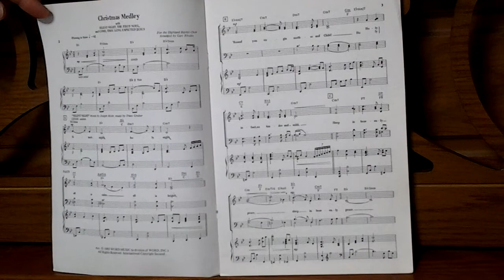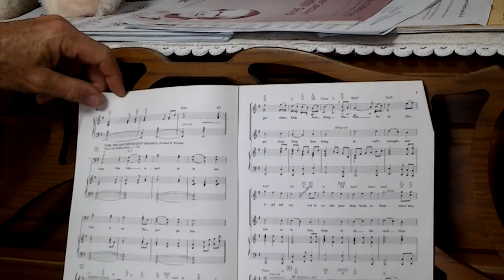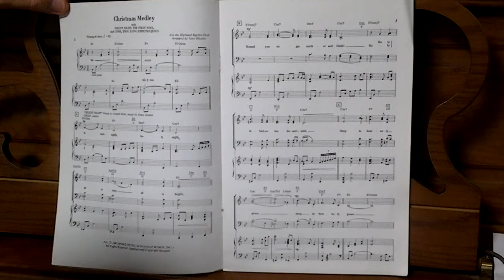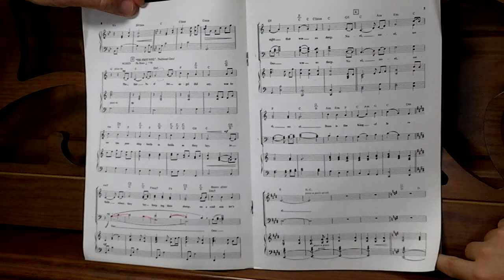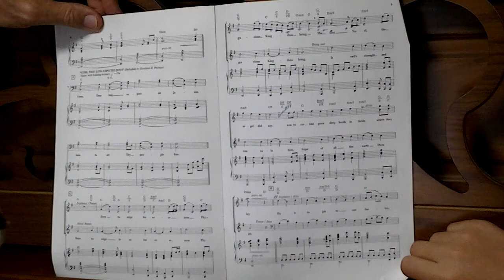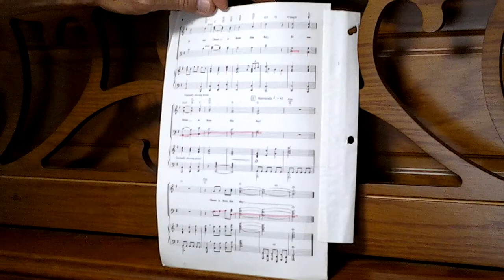Christmas Medley, Gary Rhodes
Christmas Medley, arranged Gary Rhodes